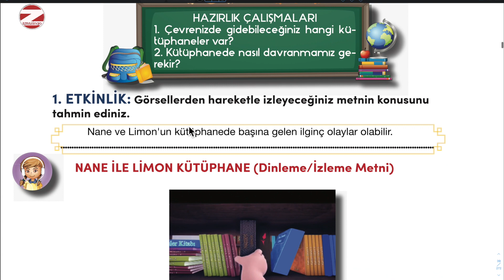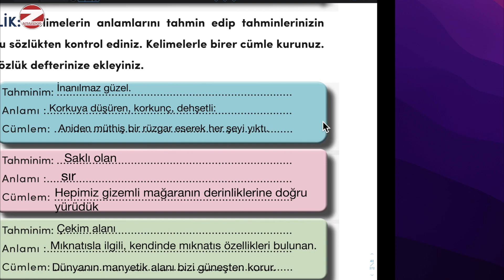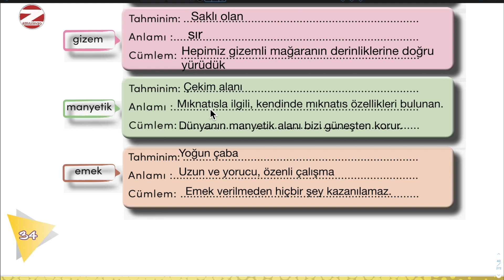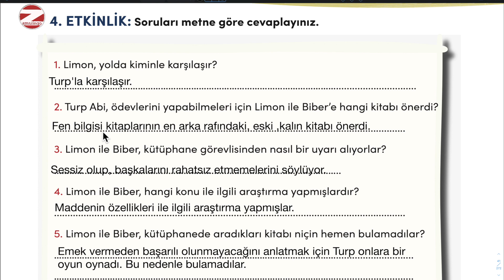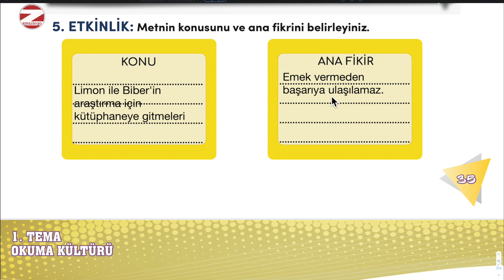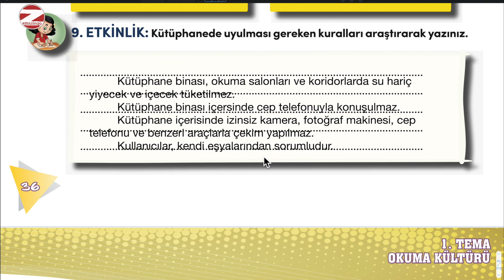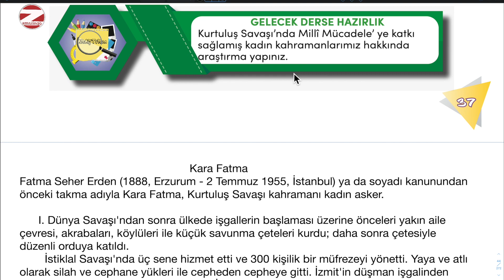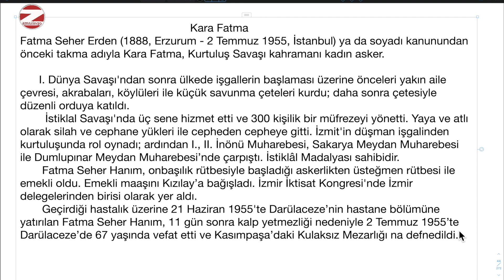Nane İle Limon Kütüphanede Dinleme İzleme Metni Cevapları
4. sınıf Türkçe kitabı "Nana İle Limon kütüphanede" dinleme ve izleme metni etkinlik cevaplarına videomuzdan ulaşabilirsiniz.
Etkinliklere daha rahat ulaşmak için bölümlerimizden geçiş yapabilirsiniz.
00:00 Hazırlık Çalışmaları
00:59 1. Etkinlik
01:49 2. Etkinlik
03:22 3. Etkinlik
05:59 4. Etkinlik
08:17 5. Etkinlik
09:13 6. Etkinlik
09:30 7. Etkinlik
10:07 8. Etkinlik
10:31 9. Etkinlik
11:02 10 Etkinlik
11:27 Kara Fatma'nın Hayatı